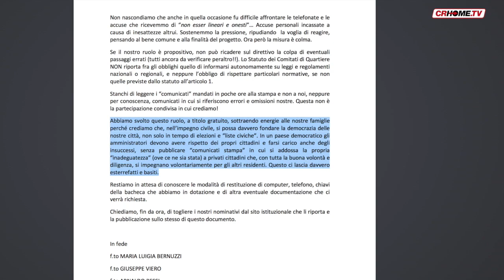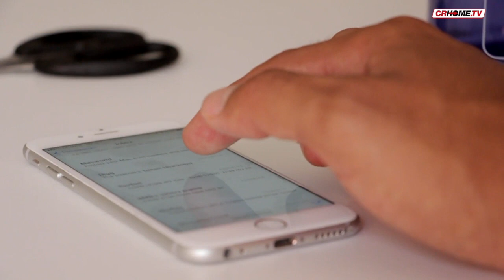Quartiere po: ufficializzate le dimissioni, il comune chiede un incontro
Inoltrate le dimissioni del direttivo al sindaco e alla giunta con una lettera dove si denuncia la "mancanza di condivisione e rispetto". Con una mail e un messaggio whatsapp il comune chiede un incontro chiarificatore